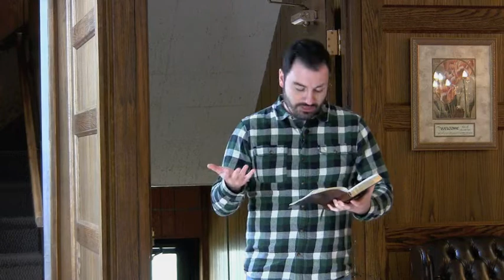Virtual XChange 1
Student Pastor Randall Rearden shares a devotional about fear, Scripture:  Luke 12:31-32